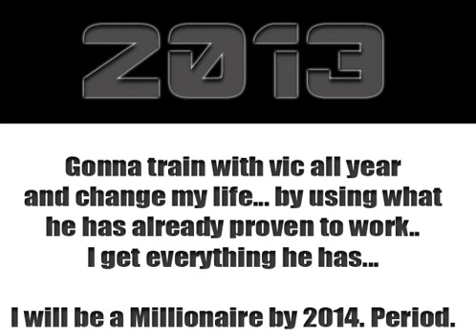Vic Hutchinson 2013